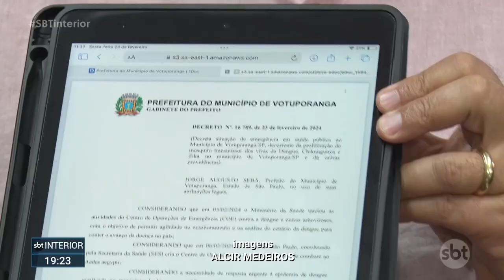Votuporanga decreta epidemia de dengue